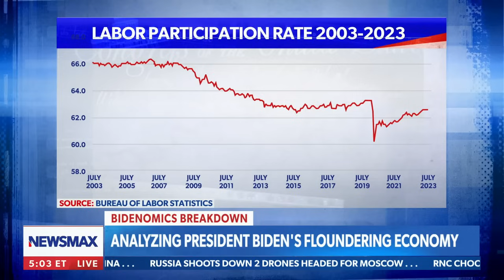Carl Higbie: Biden has turned the economy 'right into the ground'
Carl Higbie reacts to Biden's Inflation Reduciton Act, the failure of Bidenomics, and the alarming amount of credit card debt in the United States.